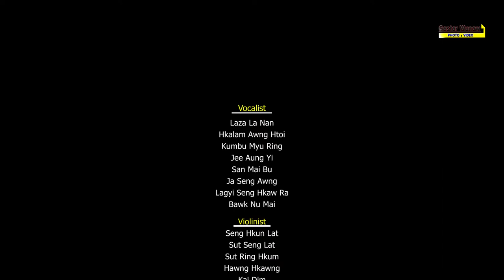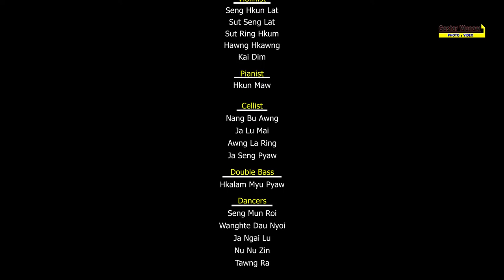Hkauling lahkawn na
(2020 MSBC)
Vocalist -
 Laza La Nan
Hkalam Seng Ja Awng Htoi
Kumbu Myu Ring
Jee Aung Yi
San Mai Bu
Ja Seng Awng
Lagyi Seng Hkawn Ra
Bawk Nu Mai

Violinist -
 Seng Hkun Lat
Sut Seng Lat
Sut Ring Hkum
Hawng Hkawng
Kai Dim

Pianist -
Hkun Maw

Cellist -
Nang Bu Awng
Ja Lu Mai
Awng La Ring
Ja Seng Pyaw

Double Bass -
Hkalam Myu Pyaw

Dancers -
Seng Mun Roi
Wanghte Dau Nyoi
Ja Ngai Lu
Nu Nu Zin
Tawng Ra

Studio - LAZA (Home Studio)

Music Arrangement - Laza La Nan

Camera & Edited by - Gastar Wunaw(PHOTO & VIDEO)